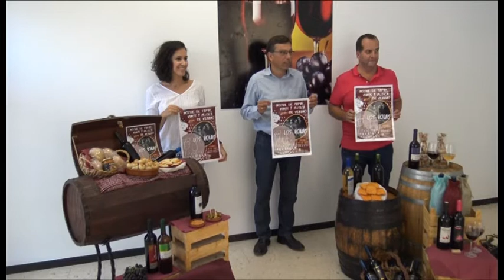190716 PRESENTACIÓN NOCHE DE TAPAS, VINO Y MÚSICA EN VALSEQUILLO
190716 PRESENTACIÓN NOCHE DE TAPAS, VINO Y MÚSICA EN VALSEQUILLO